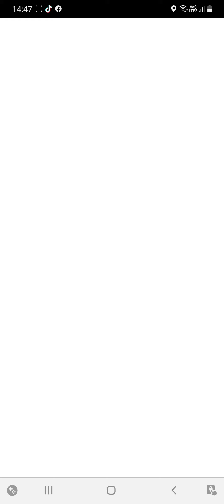(Pokemon go) seeing how a raid egg looks when hatching and catching the pokemon inside.